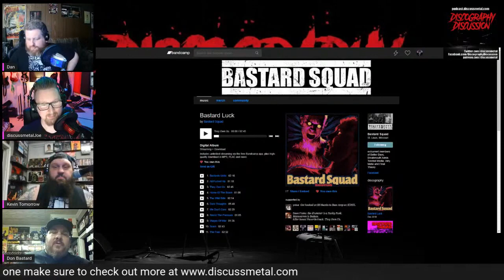Bastard Squad Interview (Discuss Metal) with Don Bastard and Kevin Tomorrow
This week Don and Kevin from Bastard Squad join the podcast to talk with Dan and Joe about the new Bastard Squad release, their CD release party, and so much more. We get into what it's like being a local band in St Louis, how much of a struggle playing shows used to be and the importance of still handing out flyers even in 2021. Don't miss it!